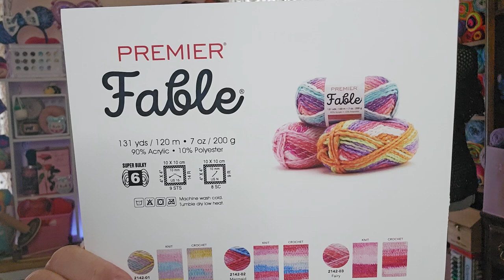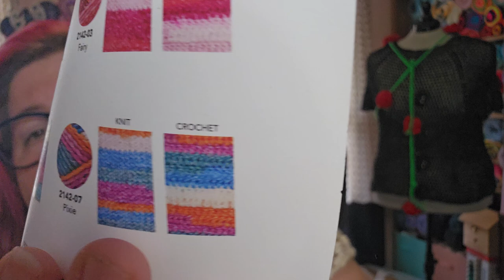Premier Yarns recap and unboxing new yarn!!!